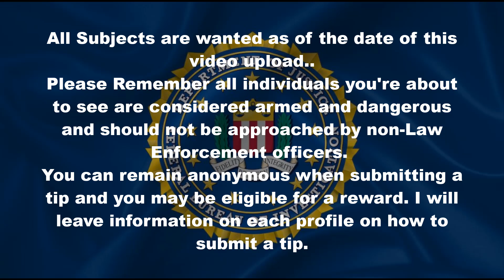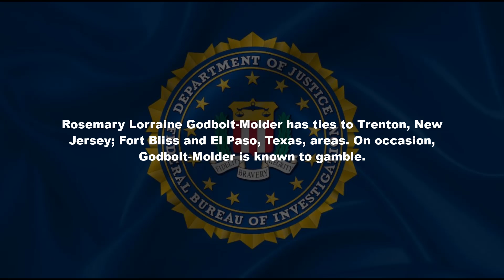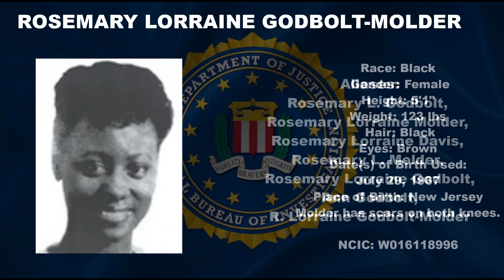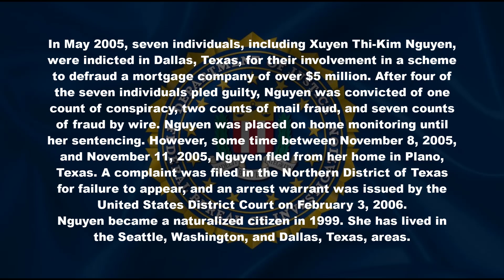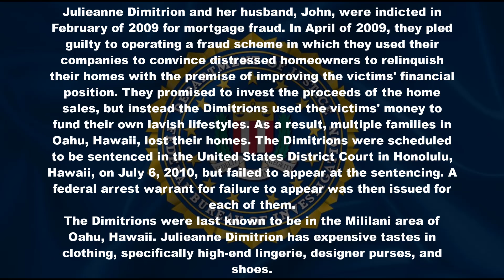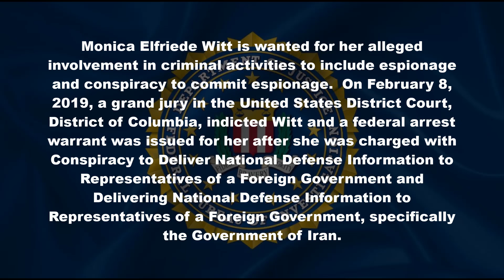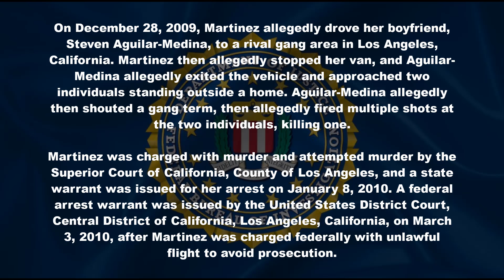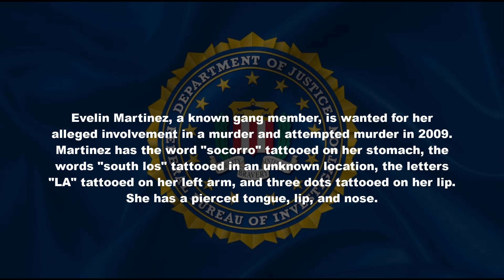FBI's Most Wanted Females Part 2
Here is part 2 of the FBI's most wanted Females.